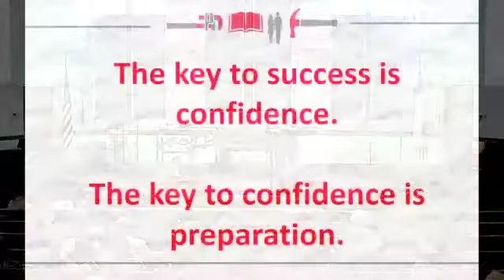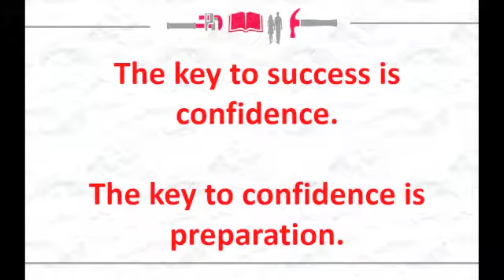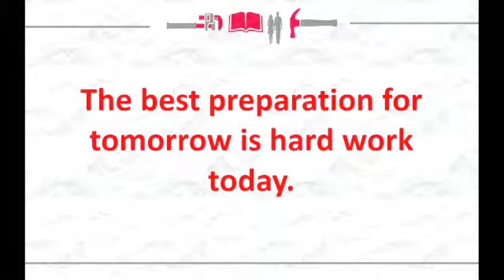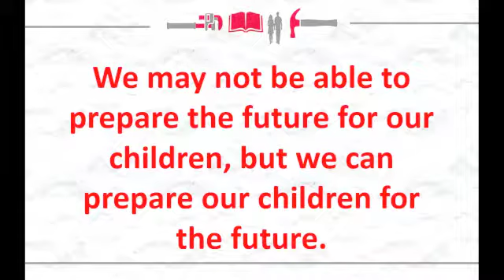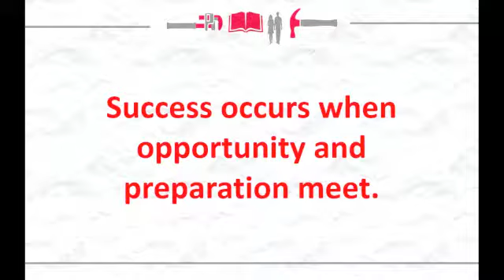HOME IMPROVEMENT: Preparing a Giant-Killer (1 Samuel 17:31-37)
David's responsibilities growing up as a shepherd for his father prepared him to face the giant, Goliath. The key responsibility of parents is to prepare children for their future.

The key to success is confidence. The key to confidence is preparation.

The best preparation for tomorrow is hard work today.

We may not be able to prepare the future for our children, but we can prepare our children of the future.

Lessons learned in David's home to make him a giant-killer:
- Work
- Duty
- Courage
- Compassion
- Skill
- Trust

Success occurs when opportunity and preparation meet.